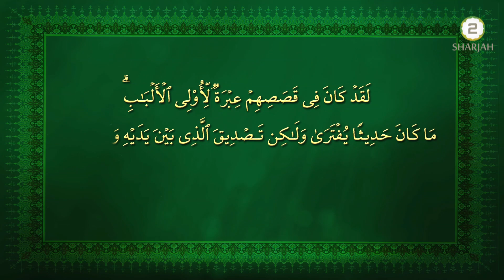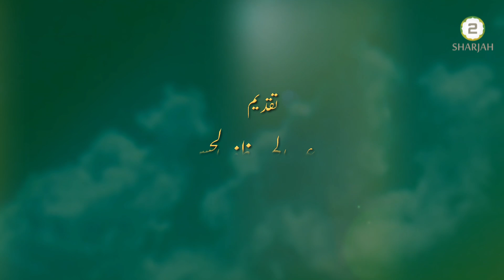Qasas al Quran - 23rd Jun 2019 - Episode - 333 - قصص القرآن